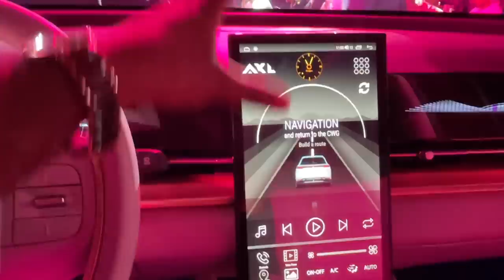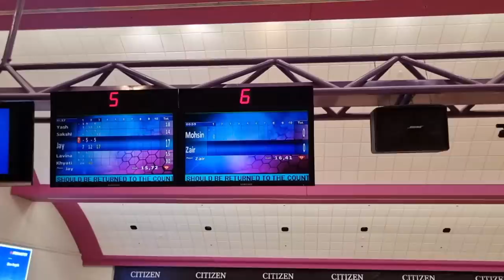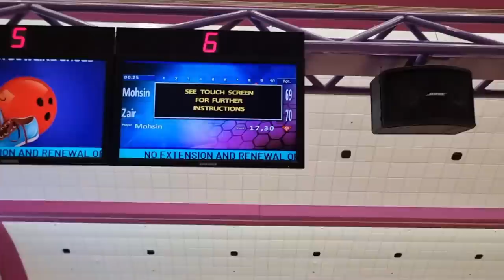New Tesla Rivel Budget Friendly Electric Car Launch Event In Burj Khalifa Dubai